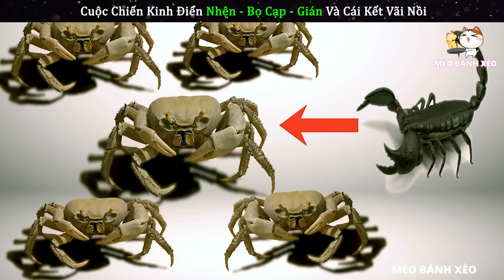Chiến trường động vật giữa NHỆN khổng lồ - BỌ CẠP - GIÁN và cái kết || Review Giải Trí